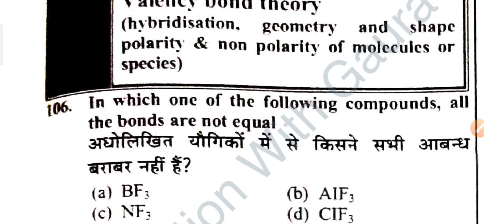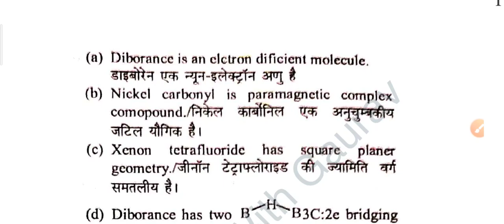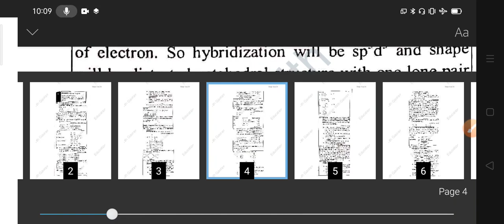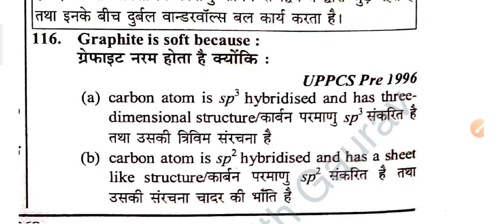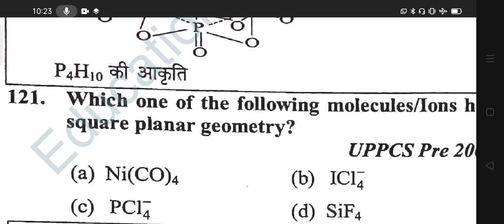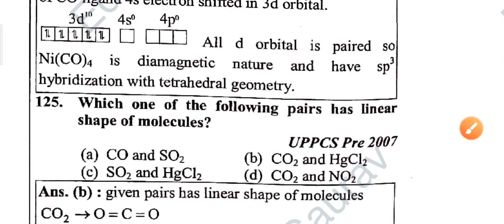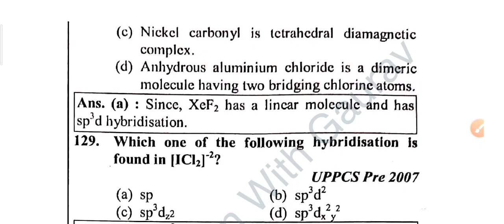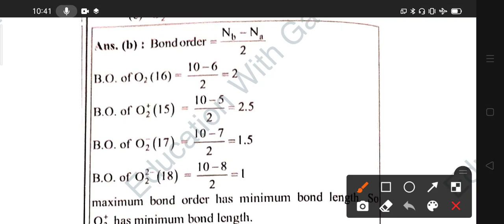uttrakhand lecturer chemistry/Practice Set 3 chemical bonding